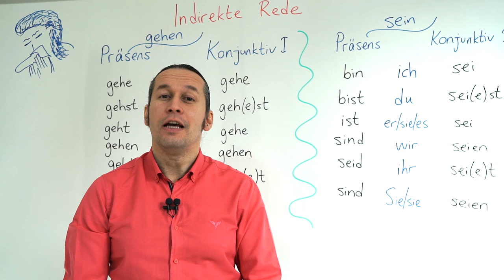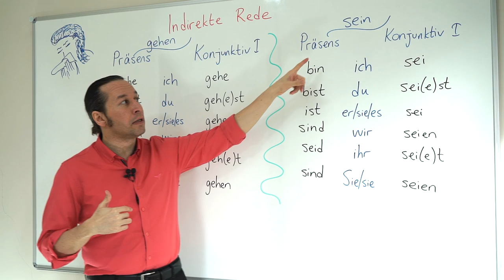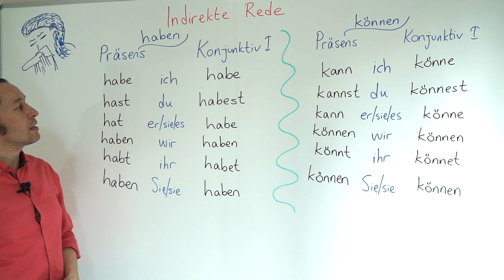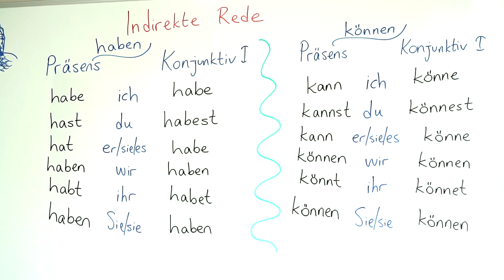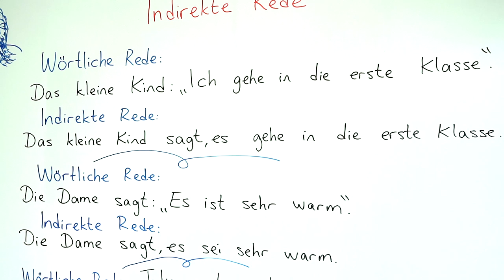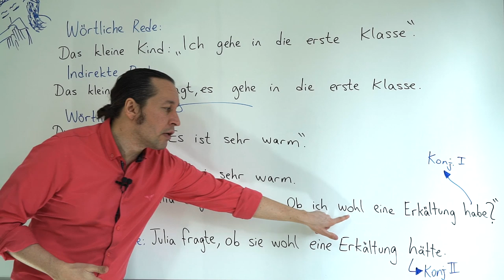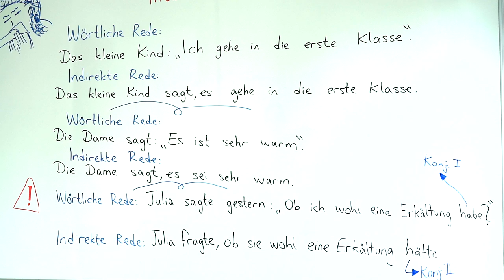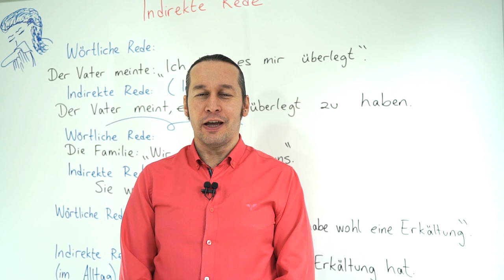Almanca B2 Orta İleri Seviye Ders - 22 Indirekte Rede - Almanca Dolaylı Cümleler - Konjunktiv 1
Almanca öğreniyorum diyen herkese merhaba. Bu Almanca Kolay dersimizde,  Indirekte Rede - Almanca Dolaylı Cümleler - Konjunktiv 1 konusunu öğreniyoruz.